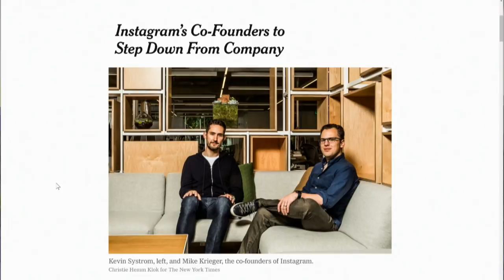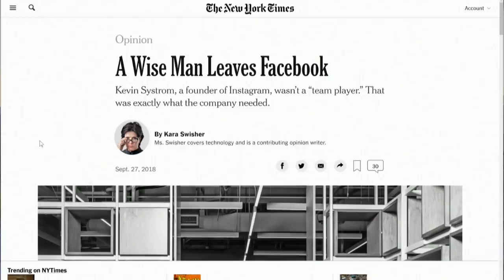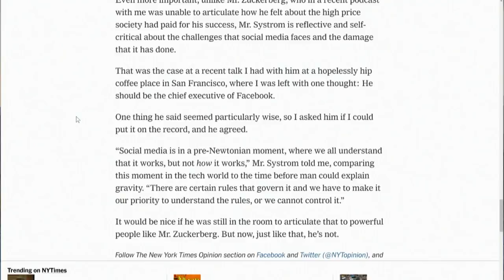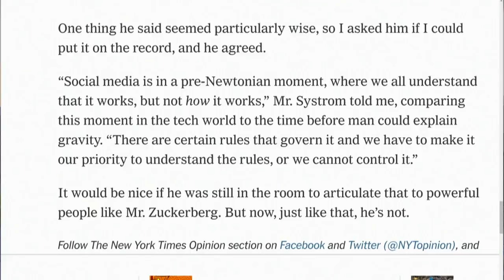Instagram Founder Leaves Facebook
Why the founder of Instagram left Facebook, and why Facebook would have been better off if he hadn't.